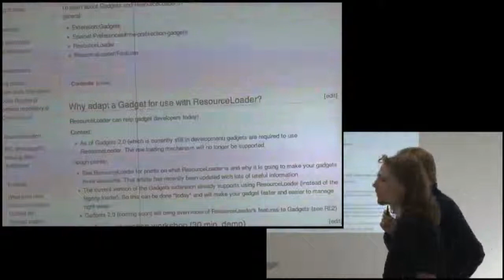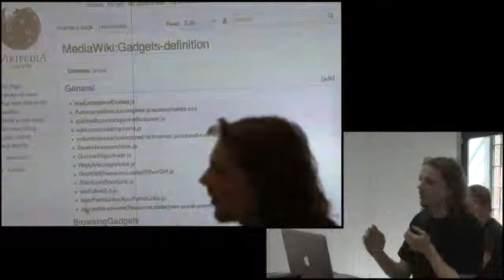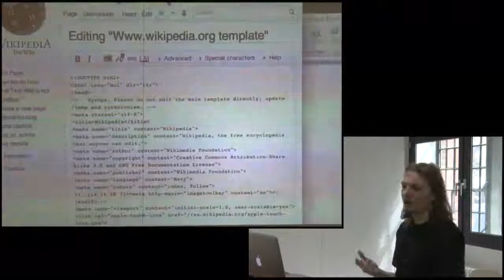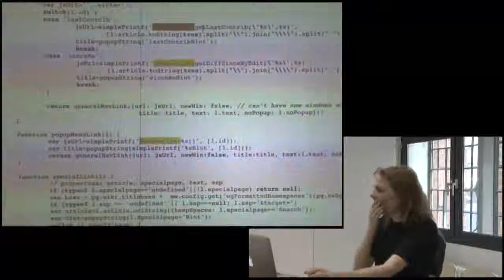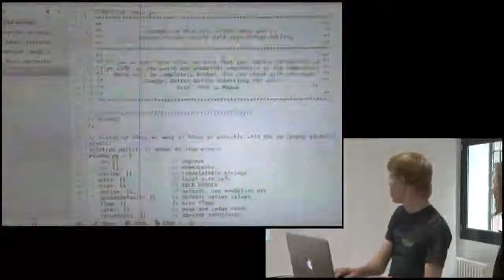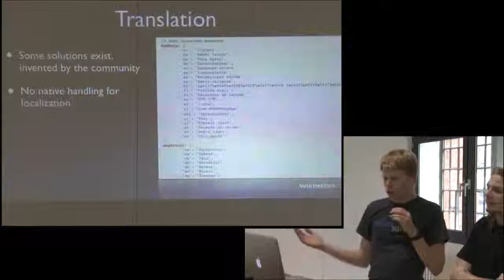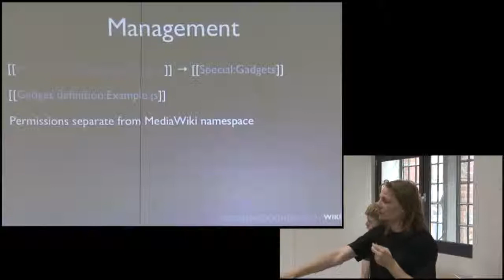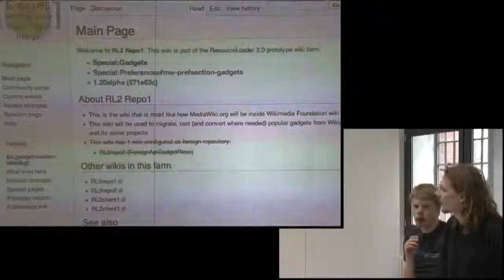Timo Tijhof Roan Kattouw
Timo Tijhof Roan Kattouw auf dem Wikimedia Hackathon 2012